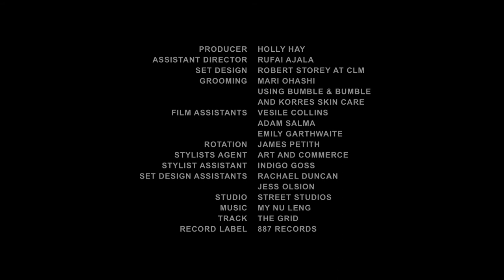i-D MAGAZINE | G-STAR BY MARC NEWSON